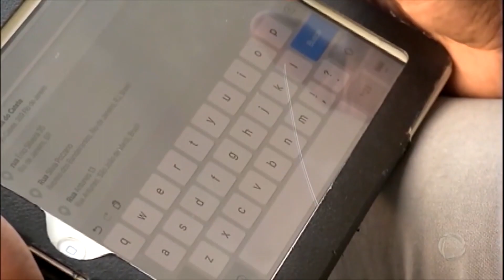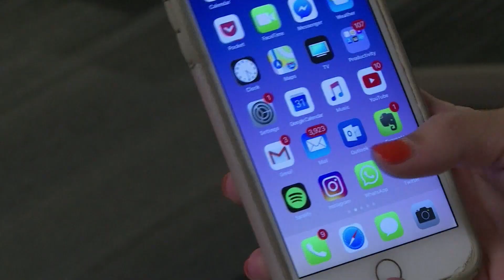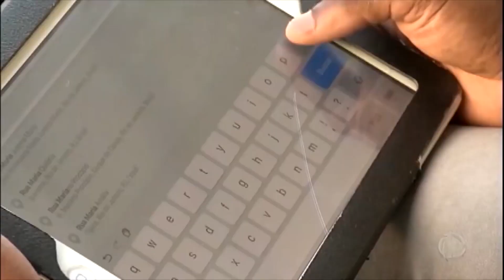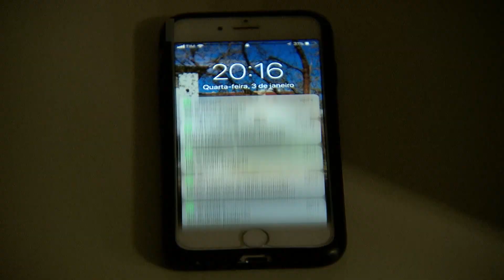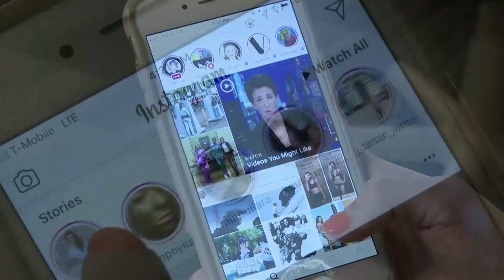Perspectivas 2020 – O futuro das redes sociais | Rafaela Lotto